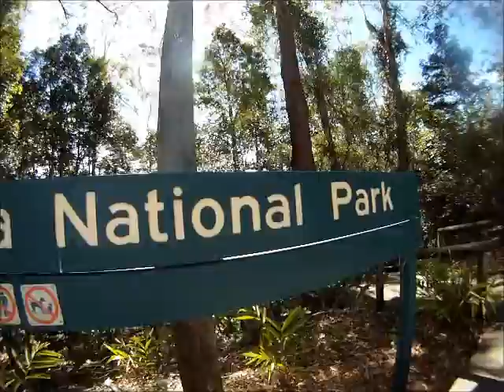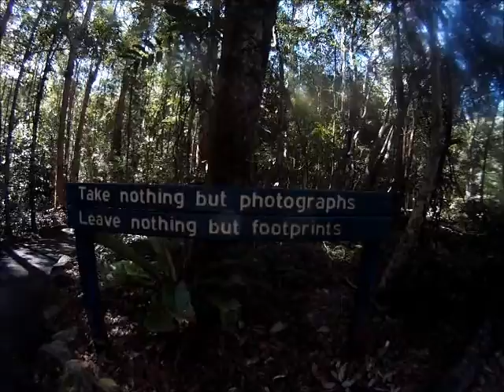Kondalilla Falls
A nice day in the Australian outback :)